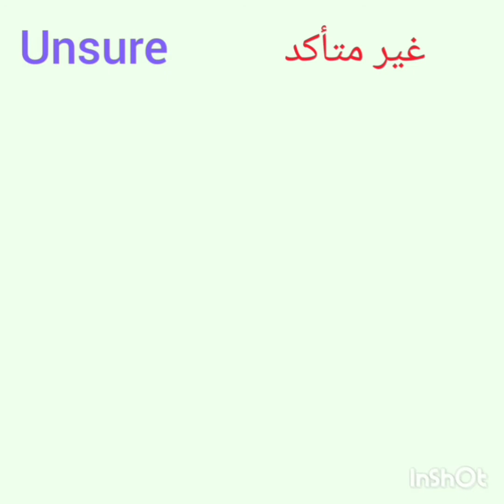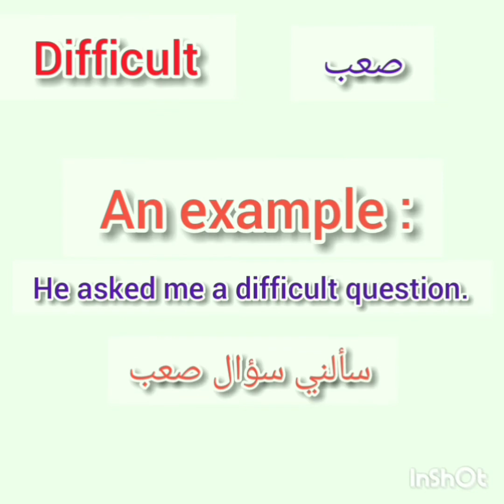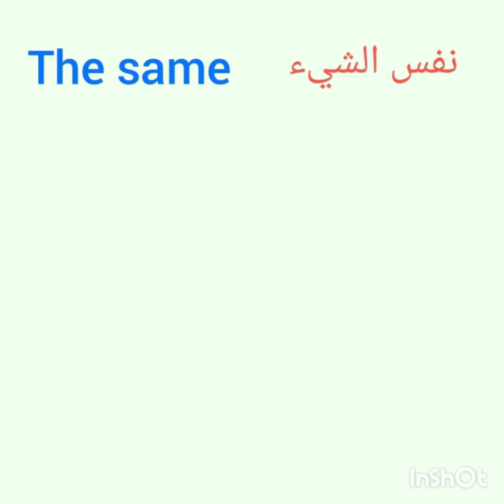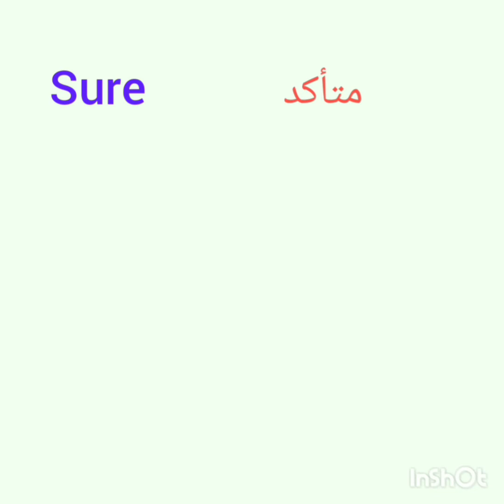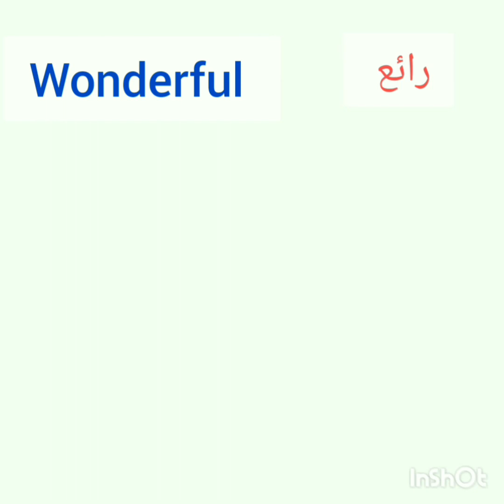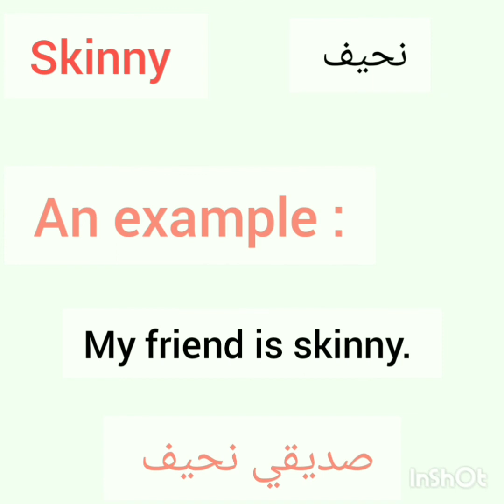50 basic adjectives in English